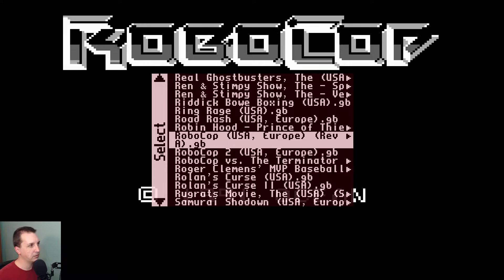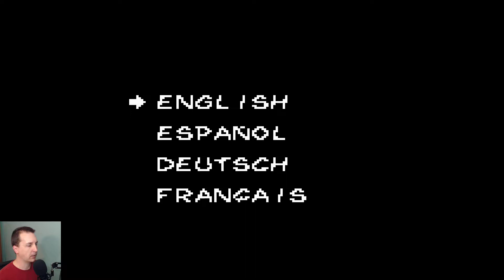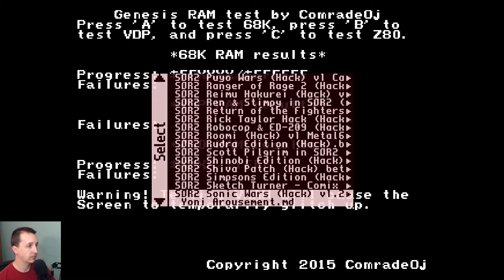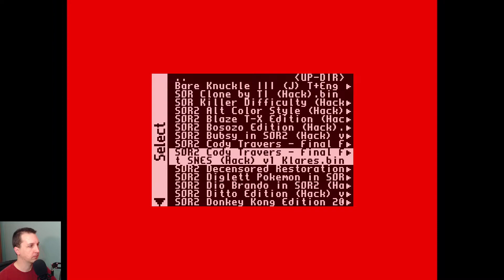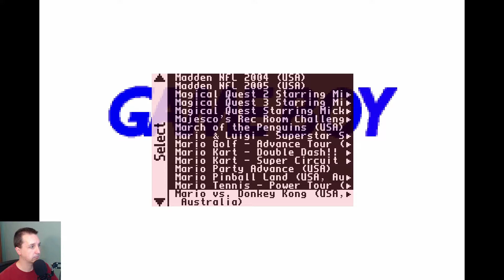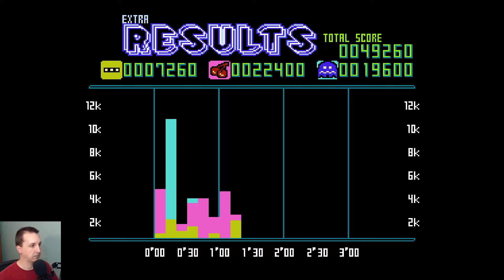Excuse Me MiSTer (7/6/20)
Our intrepid idiot dives back into the ultimate gaming machine but ends up playing a lot of stuff that is questionable at best.

Games in order of appearance:

RoboCop (GB)
We're Back! - A Dinosaur's Story (GB)
Turok: Battle of the Bionosaurs (GB)
Elf: The Movie (GBA)
Castlevania: Rondo of Blood (PCE-CD)
Streets of Rage 2 Hacks (GEN) (The Simpsons, TMNT, RoboCop, Ren & Stimpy, Mega Man, Knuckles, Hulk Hogan, Donkey Kong, Steven Seagal, The Tick)
Streets of Rage 3 Hacks (GEN) (Beavis & Butt-Head, Lightning FFXIII)
Men in Black: The Series (GBC)
Men in Black: The Series (GBA)
Splinter Cell (GBA)
Gaplus (NES)
Pac-Man Championship Edition (NES)
Final Fantasy VII (Unlicensed Hack) (NES)
Contra (Blood Hack) NES)
KISS Goes Golfing Starring Paul Stanley (Golf Hack) (NES)
KISS Goes Golfing Starring Ace Frehley (Golf Hack) (NES)
Link Man (Mega Man 3 Hack) (NES)
Metroid Zelda (Metroid Hack) (NES)